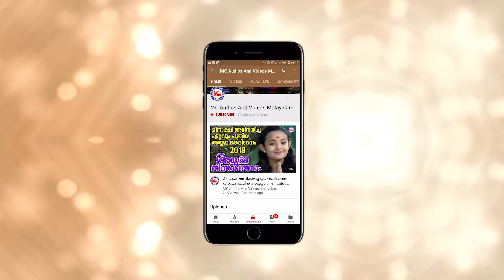ശ്രീ ഭദ്രേ അമ്മേ |Sree Bhadre Amme|Sree Bhadrakali |Hindu Devotional Songs |Kodungallur Amma Songs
Sree Bhadre Amme Song Malayalam
Devi Bhakti Video Malayalam
Hindu Devotional Songs Malayalam
Malayalam Bhakthi Ganangal Video
Kodungallur Amma Devotional Video songs
Devi Devotional Video Songs Malayalam
Malayalam Devotional Video Songs
MC Videos Devotional Songs Malayalam

ശ്രീ ഭദ്രേ അമ്മേ.
Sree Bhadre Amme.

Album               ➫Sree Bhadrakaali

Lyrics , Music
      & Singer      ➫Pradeep Irinjalakuda

Direction           ➫Riyas Irinjalakuda